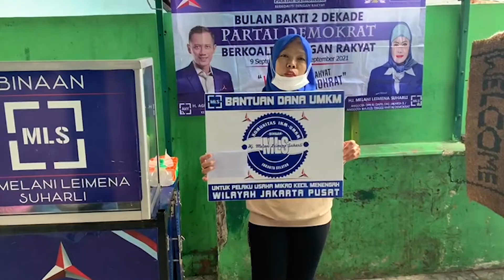Demokrat Update Bulan Bakti Ibu Melani dan Agung Budi Santoso